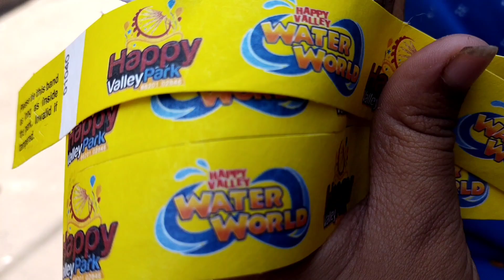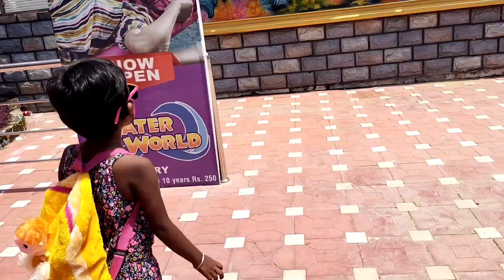Cholo ajke ghure asi happy valley water 💦 world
hi friends kamon laglo ajker ai video ta amake ektu comment kore janio r jodi valo lage tahole please like comment and subscribe koro r aivabei amake valobeso r support koro 🙏
tomra jodi amake instragram a follow korte chao tahole niche link diye diyechi okhane follow korte paro.please amar pase r ektu support koro.love you all 😘❤️...